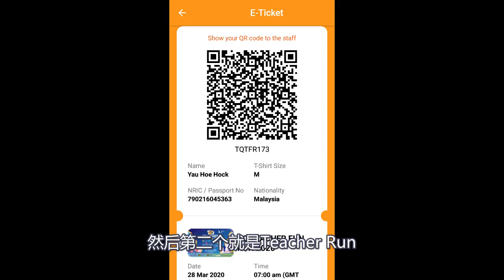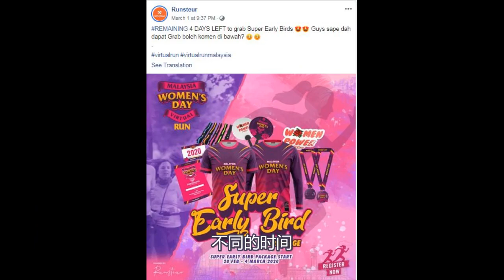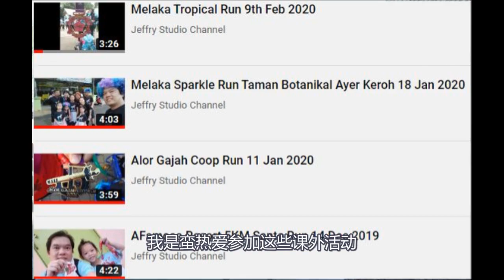行动管制发令之间要如何度过呢？其中之一是跑步，但是不是户外哦。。【生活篇 / Life VLOG】